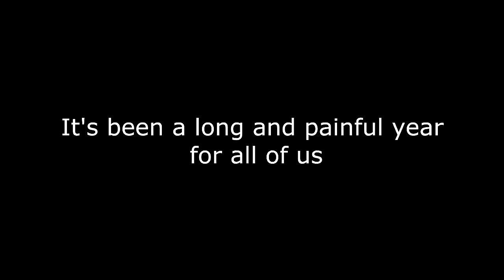My Final Death on MW3.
Until I hate BO2 so much I come back to MW3 and enjoy it, of course.